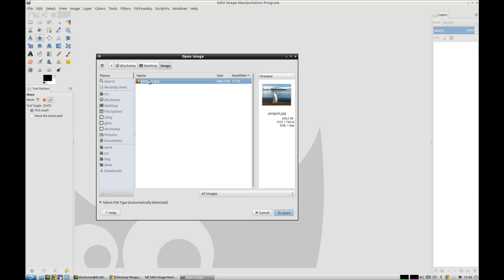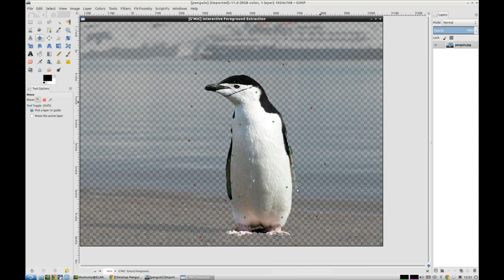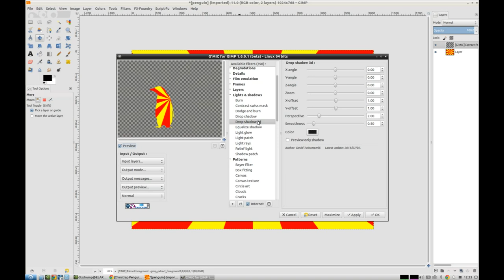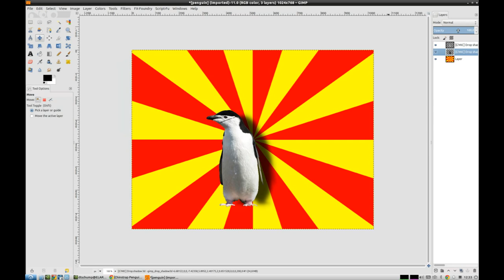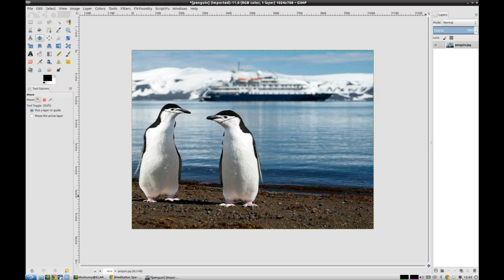G'MIC Tutorial #7 : Easy Foreground Extraction in GIMP with the G'MIC Plug-in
This video illustrates how the G'MIC filter 'Contours / Extract foreground' can be used to quickly extract a foreground object from background, in an opaque RGB image.
Beware, this filter requires at least version 1.6.0.1 (beta) of the plug-in to work properly.

Get the latest stable version of the G'MIC plug-in for GIMP

Credits:
- Music: "Gander in the Pratie Hole, Morrison's Jig, Drowsy Maggie" by Sláinte distributed under CC-by-SA.